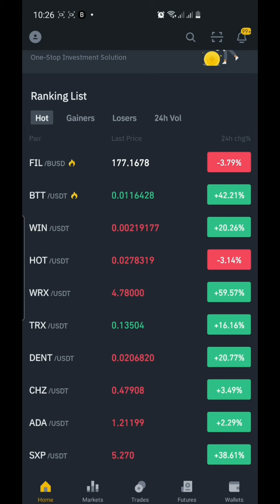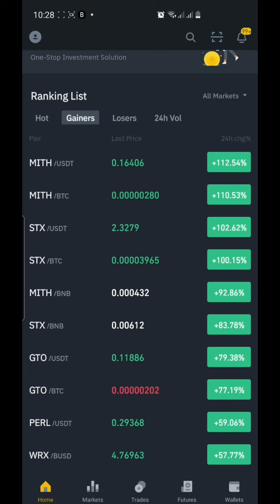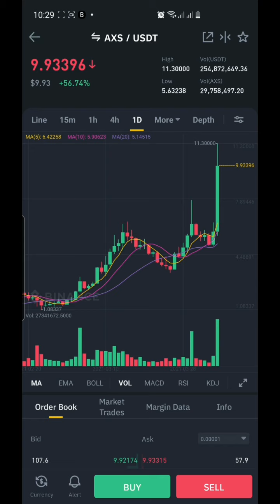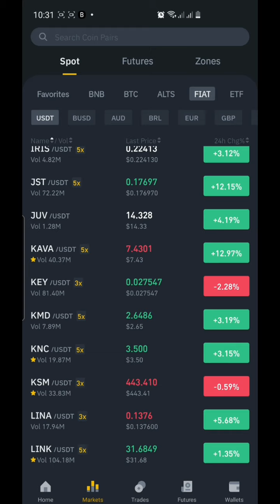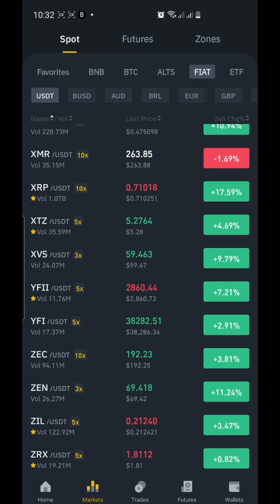CHECKING THE MARKET (MASSIVE MOVE ALT SEASON 🚀 CONGRATS HODLERS)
Hello welcome to Crypto Pilipinas

I'm a Crypto enthusiast  and i do my own research on crypto projects.

Download binance bro
Register
Enter this code
FDSYJFZC

rU2mEJSLqBRkYLVTv55rFTgQajkLTnT6mA

my bitcoincash wallet:

ppfl99qzgdg5jz8fr2wtk3t9mk4mftzy5sn2txnpvr

STMX refferal Link!

Do you like shopping? Use StormX to earn while you shop!

Innovation is the future 🚀

Token with real usecase, online shopping, ticketing, etc and other partnership 👍🏽

Take note even if you participate in  90days staking if you don't join on my referral you will not gain any bonus. Gold member staking 325k stmx after 90days staking you will get 40 usd.
Next is platinum staking you will get 450 usd stmx tokens after 90 days staking.. also 17.5 APY interest growth on your token. weekly rewards will be distributed to your storm app balance account.

You need metamask or trust wallet to stake your tokens.

Also buy stmx at binance link  is down in the Description below.
Download binance bro
Register
Enter this code
FDSYJFZC